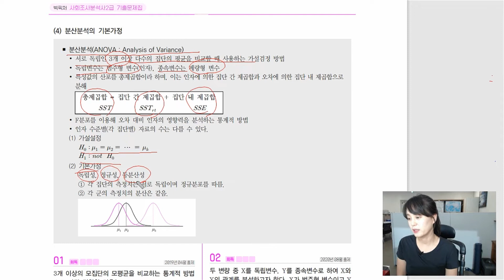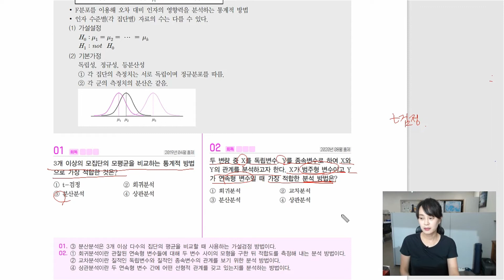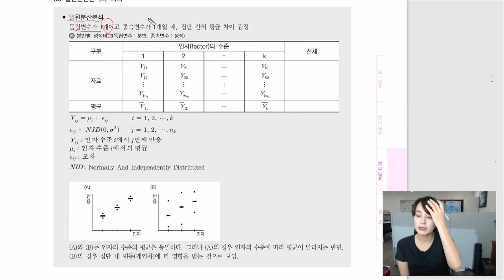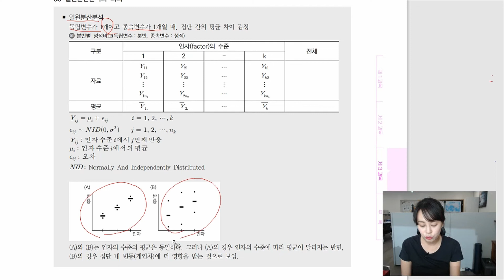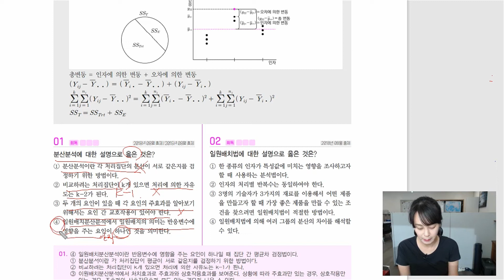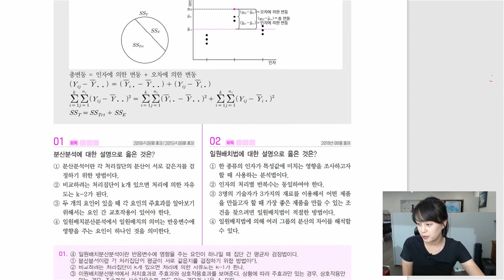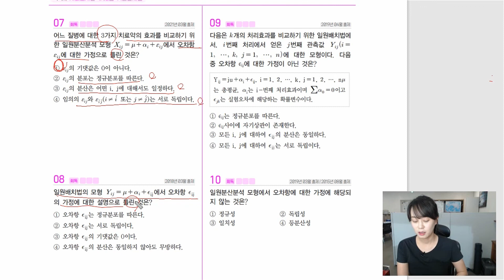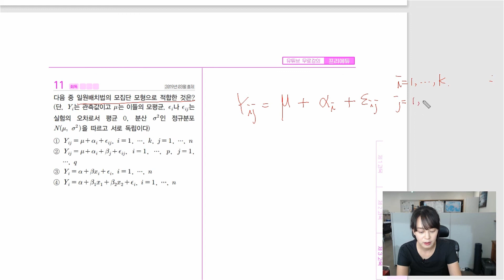👨🏻‍💻🆓무료강의 | 빅픽처 사회조사분석사 2급 필기 기출문제 | 핵심이론+단원별 기출문제 | 최지민쌤의 제 3과목 - 분산분석의 기본가정 [프리에듀]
빅데이터를 이용해 가장 많이 출제된 기출 문제만!
PICK 골라 2023년 출제기춘에 맞춰서
처음으로 시작한 기출문제 해설강의

👨🏻👩🏻👴🏻👧🏻 누구나 무료수강이 가능한 📢 빅픽처 사회조사분석사 2급 필기 기출문제

최지민 교수님의 [제 3과목 -분산분석의 기본가정] 전체 강의 영상입니다.

사회조사분석사, 더 궁금하다면?

감사합니다!🙇🏻‍♂